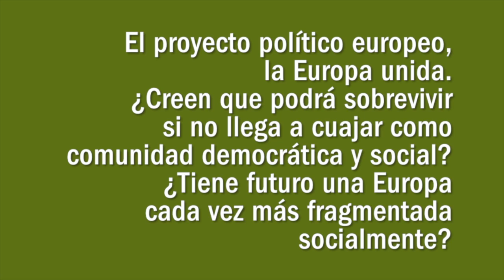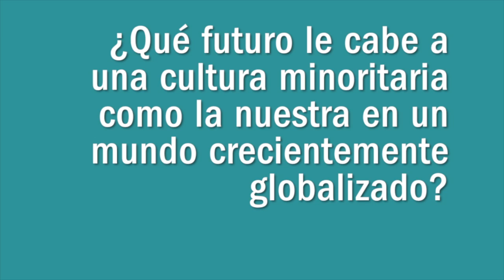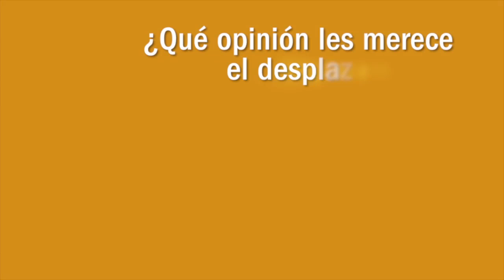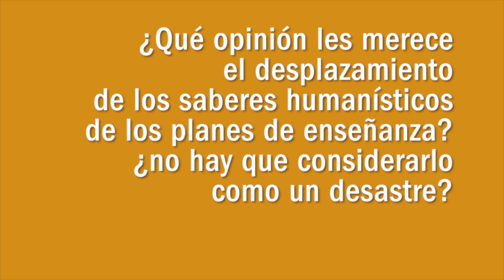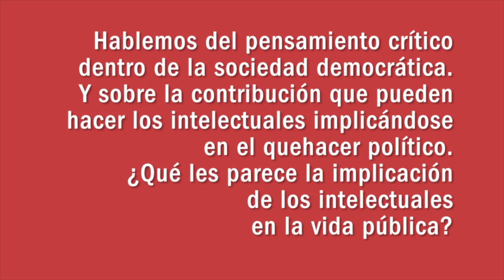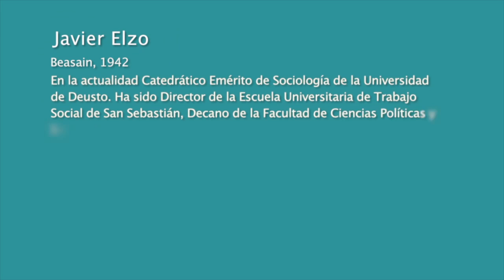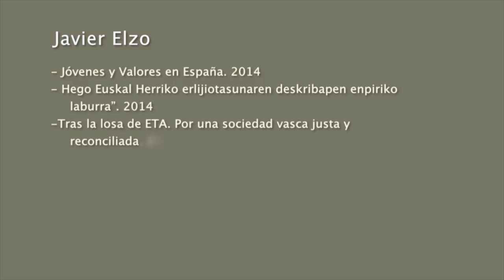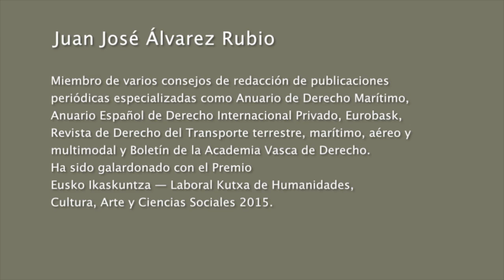Eusko Ikaskuntzako Solasaldiak: Javier Elzo / Juan José Álvarez